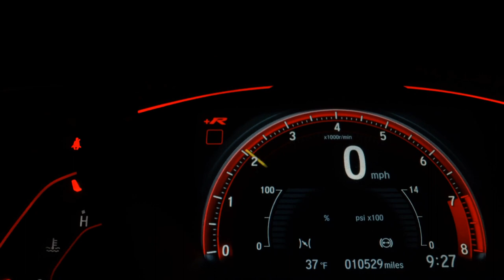FORD KA - 2019 - Presidente Prudente/SP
Veículo: FORD / KA 1.5 TIVCT SE SEDAN
Ano: 2018/2019
Combustível: FLEX
Portas: 4 PORTAS
Câmbio: Manual
Cor: CINZA
KM: 60.995

✅ Air Bag
✅ Alarme
✅ Ar Condicionado
✅ Ar Quente
✅ CD Player
✅ Computador de Bordo
✅ Desembaçador Traseiro
✅ Direção Hidráulica
✅ DVD Player
✅ Freio ABS
✅ Rádio
✅ Rádio e MP3
✅ Retrovisores Elétricos
✅ Sensor de Estacionamento
✅ Travas Elétricas
✅ Vidros Elétricos
✅ Volante com Regulagem de Altura
✅ Limpador Traseiro
✅ Trio Elétrico
✅ Farol de Neblina
✅ Entrada USB
✅ Bluetooth
✅ Porta Copos
✅ Trava Elétrica Central
✅ Direção Elétrica
✅ Sistema ISOFIX
✅ Rádio USB
✅ Som Original